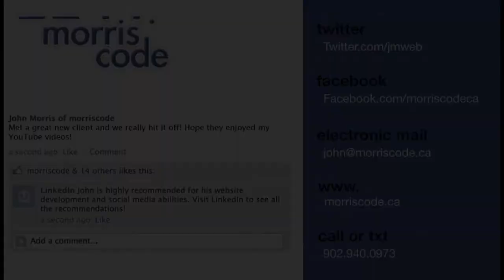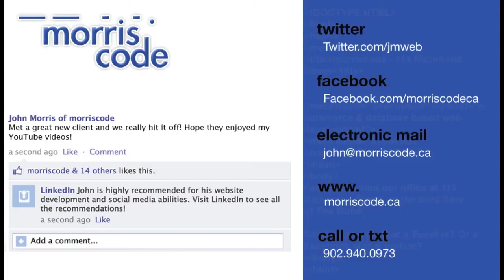morriscode introduction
In this video, owner & founder John Morris does a short video on what are the main services that morriscode provides.